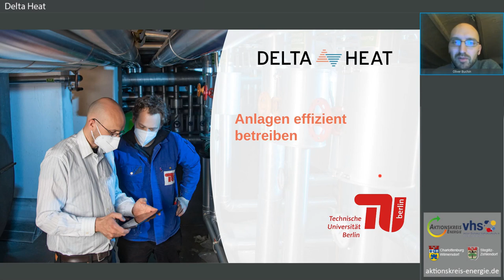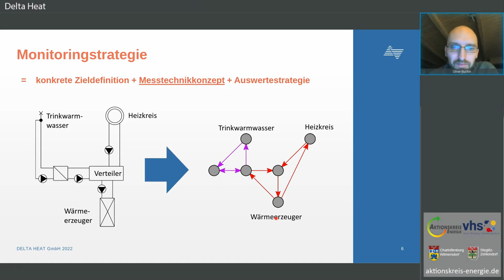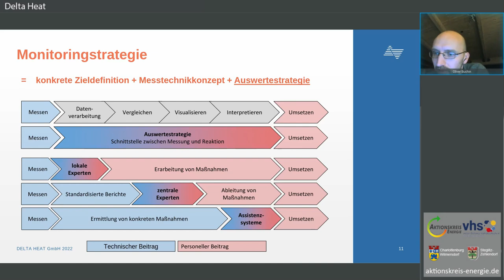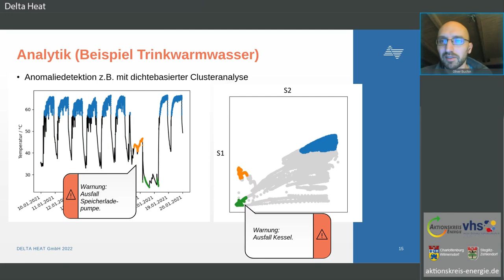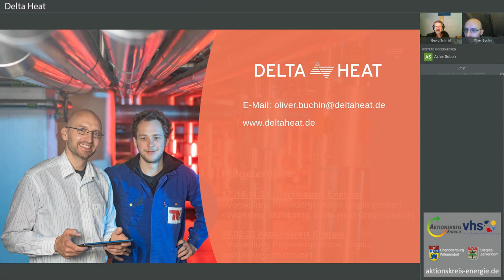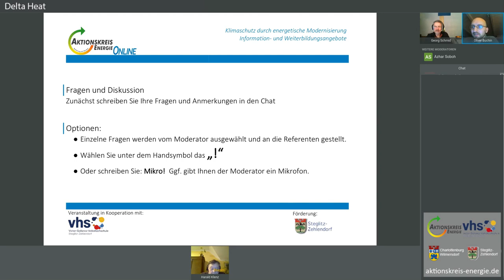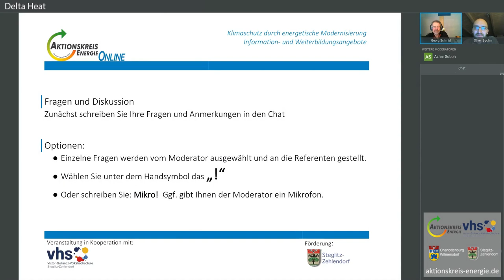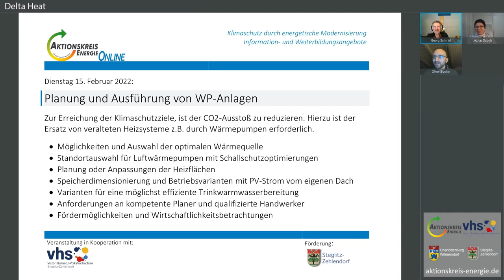Delta Heat - Anlagen effizient betreiben (Oliver Buchin)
Dieser Vortrag knüpft direkt an dem Vortrag von Oliver Buchin an:
ENGITO – organisatorische und technische Optimierungsmöglichkeiten von Anlagentechnik

Ein energieeffizienter Betrieb von Heizungs- und Kälteanlagen wird als Beitrag zum Erreichen der Klimaschutzziele immer bedeutsamer. Da zukunftsweisende Entwicklungen bisher primär technischen Innovationen zugeschrieben werden, wurden in den vergangenen Jahren in vielen Gebäuden moderne Pilotanlagen installiert. In der Praxis zeigt sich jedoch, dass die prognostizierten Einsparungen meist nicht im erwarteten Umfang erreicht werden. Anhand der empirischen Ergebnisse des Forschungsprojektes ENGITO (Energieeinsparung durch geringinvestive technische und organisatorische Maßnahmen) wird deutlich, dass dies vielfach auf organisatorische Hemmnisse zurückzuführen ist, die bislang zu wenig berücksichtigt werden.

Das Forschungsprojekt ENGITO untersuchte seit 2017 die Optimierungsmöglichkeiten von Anlagentechnik in Nichtwohngebäuden. Das durch das BENE-Programm geförderte Forschungsprojekt konzentriert sich vor allem auf die Betrachtung der organisatorischen und technischen Rahmenbedingungen von oftmals komplexen Heizungs- und Kältesystemen.
Unser Referent Dipl.-Ing. Oliver Buchin stellt das Projekt und die wesentlichen Inhalte vor:

    Zusammenwirken technischer und sozialer Faktoren beim Betrieb von Energieanlagen
    Analysen in Bildungs- und Forschungseinrichtungen, kommunale Unternehmen, Kindertagesstätten und Freizeiteinrichtungen
    geringinvestive technische und organisatorische Maßnahmen
    technische und organisatorische Hemmnisse für den energieeffizienten Anlagenbetrieb
    Ursachen organisatorischer Probleme
    Datenauswertungen und Analysen
    Schlussfolgerungen für die Gestaltung geeigneter Organisationsstrukturen
    Lösungsansätze für die Praxis
    Web-App im Praxisalltag
    Webapplikation für die eigene Anlagenbewertung